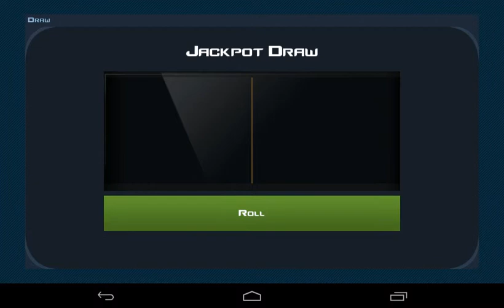Case Clicker - INSANE NEW INVENTORY! AND A BIG LUCKY JACKPOT!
Just ask for items xD